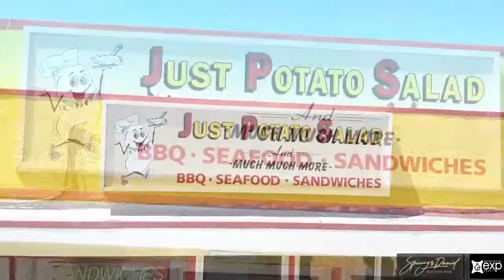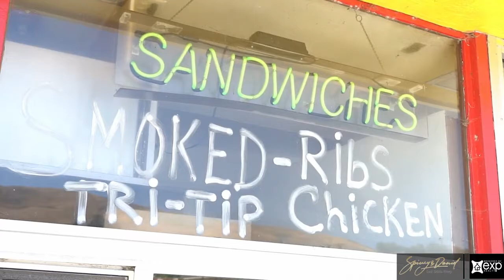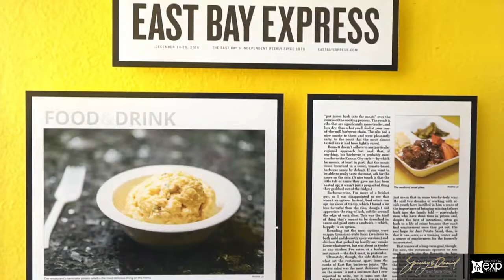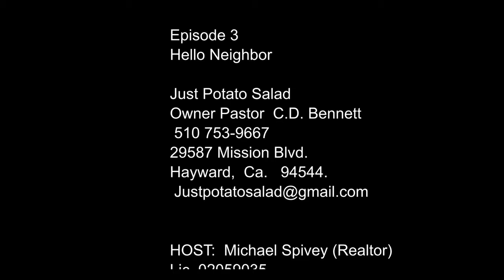Hello Neighbor Ep.3 | Just Potato Salad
This Episode features a local favorite in beautiful Hayward, CA. Just Potato Salad has everything you need!

Specialties:

We specialize in potato salad, BBQ and seafood. We value and appreciate relationships and sincerely believe in maintaining a clean establishment and providing excellent customer service.

Just Potato Salad is an extension of ministry of the walls of faith ministries church founded in 2003. We got our name from two direct sources, God and customers. In our earlier days of barbecuing at the church our customers would always comeback and ask for “just potato salad.” As the Pastor of the church I got the name while in prayer. We have been cooking for over 30 years. Our overall goal in ministry is to help reduce the pipeline from high school to prison by reducing the high school incompletion rate in our urban communities. Our overall process in making this happen is to reconnect urban parents to the education system via employment and volunteer opportunities. If you wish to be a part of this phenomenal vision please do not hesitate to let us know. Blessings PB (aka Pastor Bennett)

Meet the Business Owner:

Pastor C. D. B.

I served at-risk youth and young adults for 28 years in the urban communities of Menlo Park, East Palo Alto, Redwood City, and Oakland Ca. We recently experienced a shift in ministry with connecting urban parents back to the education system, connecting paroles (mainly fathers) back to families, with the hopes of reuniting families and reducing the pipeline of  students that did not graduate going to prison.

While serving delicious food is a top priority Just Potato Salad also stands behind a great message with the "Ministry of Meat". For more information on "Ministry of Meat" make sure to watch this episode! Pastor C.D. Bennett is a honorable individual and his value is felt within the community!

FEATURED BUISNESS:
Just Potato Salad